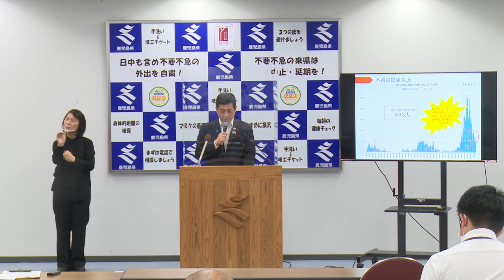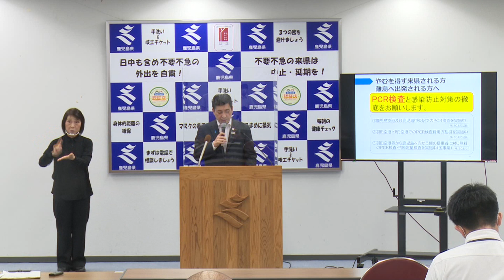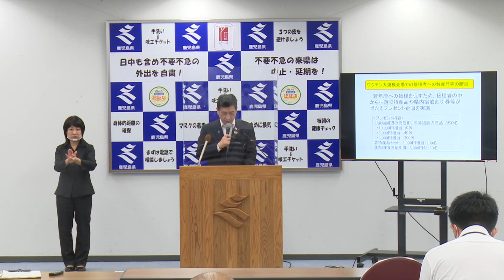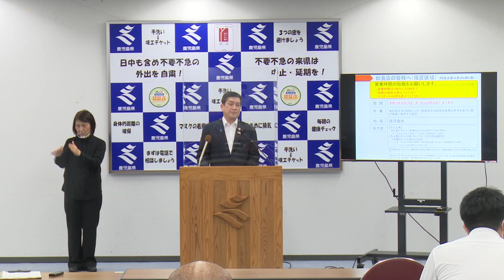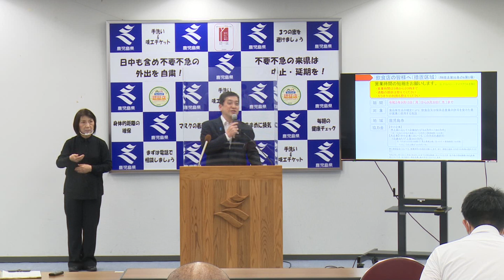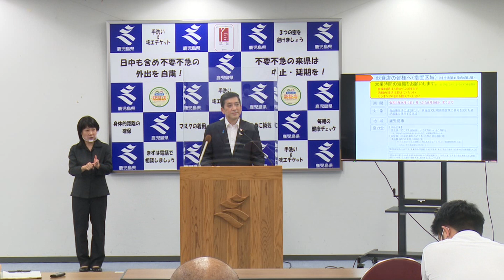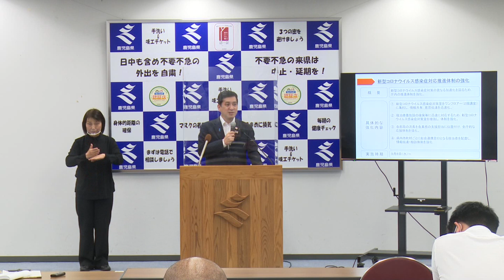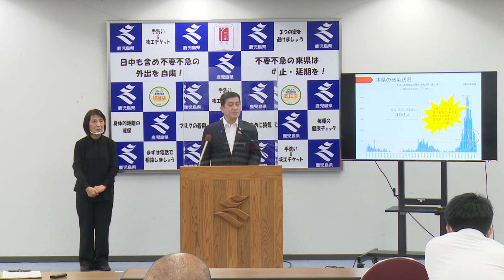令和3年9月9日知事記者会見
開催日時：令和3年9月9日（木曜日）午後8時50分～午後9時50分
開催場所：鹿児島県庁6階大会議室